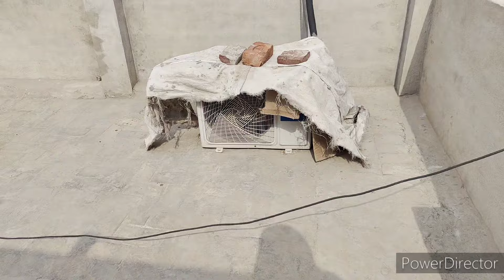Karachi Jane ki tyari ll Multan waly ghr ko b clean kar diya ll Naveed chicken biryani ll Husband...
Karachi Jane ki tyari ll Multan waly ghr ko b clean kar diya ll Naveed chicken biryani#dailyroutine